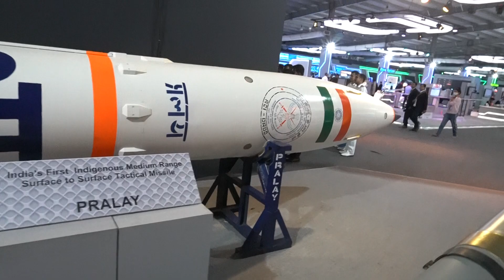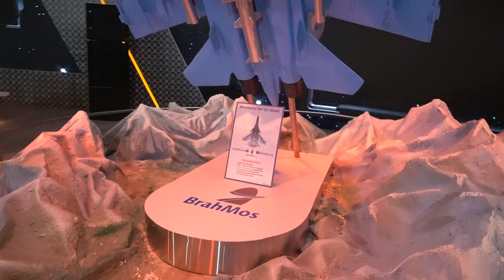defepo 19 10 22